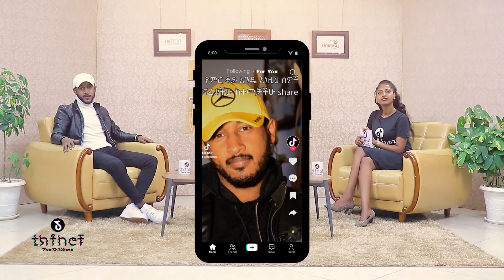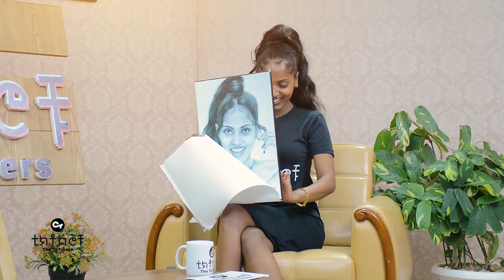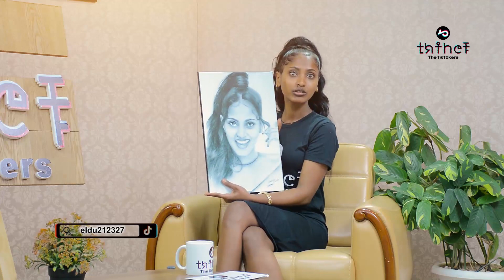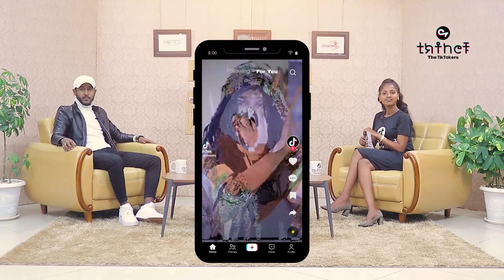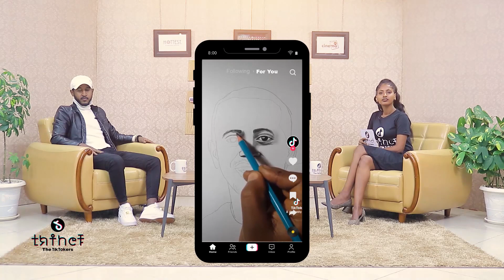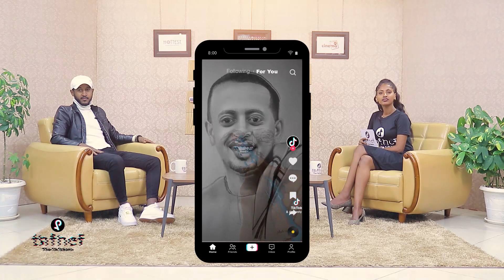የሀጫሉ ሁንዴሳን ስእል መሳሌ ቫይራል እንድወጣ አግዞኛል...ተወዳጁ ቲክቶከር COMESHY